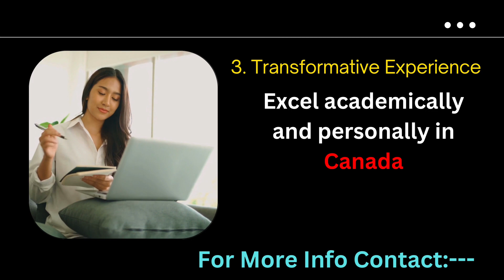Study in Canada: Your Path to Excellence | Munu International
🍁 Ready to experience world-class education in Canada?
📚✈️ Munu International is your gateway to Canadian universities and colleges. 🌟

🔗 Explore top-ranked institutions, vibrant campuses, and diverse study options with our expert guidance. 🎓🌎

🍁 Why Choose Canada?
✅ High-quality education
✅ Post-study work opportunities
✅ Multicultural experience
✅ Beautiful landscapes